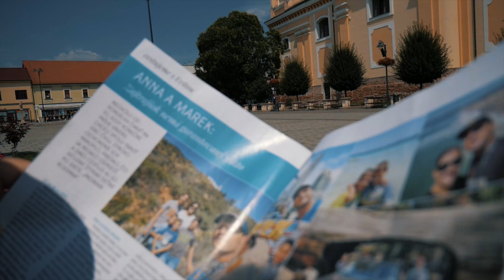🇸🇰 In Marek's Heimatstadt in der Slowakei ❤ Open End WELTREISE mit 4 KINDERN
Unser Equipment:
*Kleine Kamera
*Große Kamera
*Vlogging Objektiv
*Zoom Objektiv
*Unser Stativ
*Actioncam und (neueres Model)
*Unser Mikrofon
*Unser High End Laptop
*Unser kleinerer Laptop

Welche Programme wir für unser Videos nutzen:
Adobe Audition

Liebe Grüße
Deine PADMAM Family